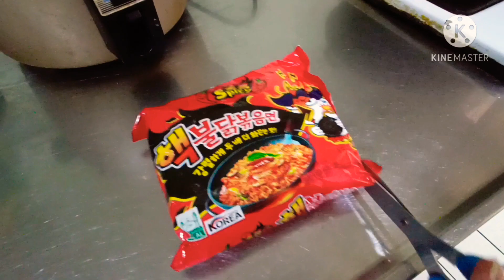Spicy fire noodle challenge 🔥|| 2x Korean spicy noodle|| Lanie Lou YT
SPICY X2!!